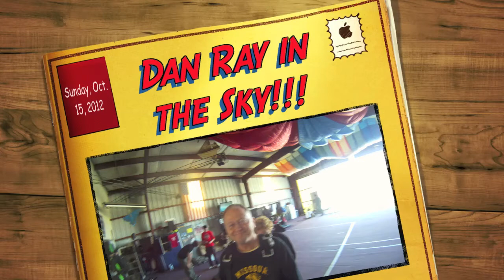Dan Ray's Fly in the Sky!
post high-school reunion, I fly tandem cam on my buddy Dan that I've known since 3rd grade!!! I think he had a good time. !